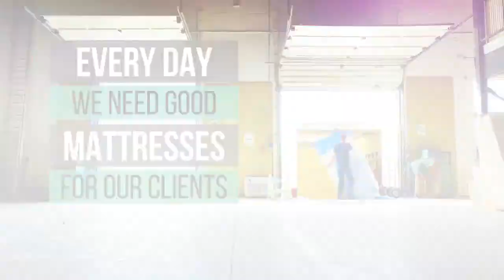Every day at Furniture Bank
Furniture Bank is serving the GTA everyday. There is over 10,000 lbs of furniture loaded every day. We receive desks, tables, chairs and housewares everyday.

Unwanted furniture is picked up by our impact teams everyday.

If you want to join the fight against furniture poverty and donate gently used furniture,